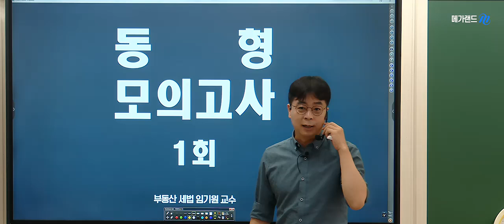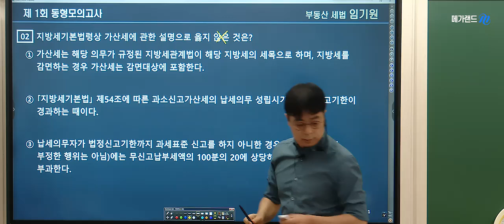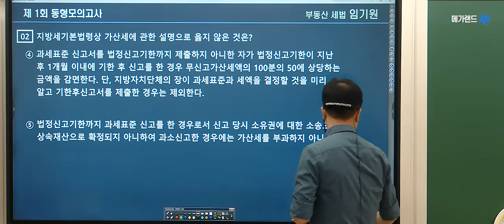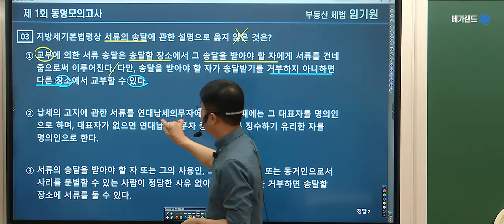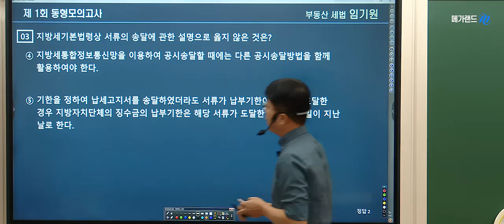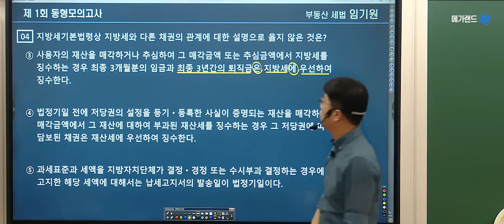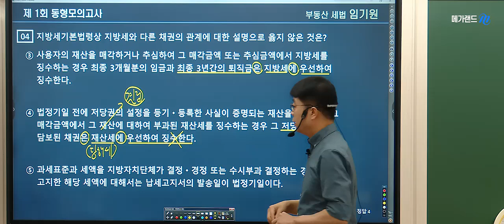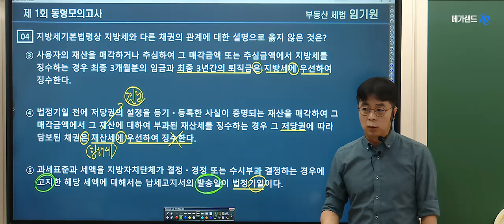[공인중개사학원 김포중앙] 🌈세법 탑티어 임기원 교수님의 [동형모의고사 1회차] - 실전에서 직면할 모든 상황을 미리 경험하라!🎀2024 마무리 특강 STEP3 동형모의고사!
💠명품공법 김희상교수의 [숫자정리 암기노트 특강]

💠합격을위한 마지막STEP! 임기원교수님 족집게100선 일정 보기

💠합격을위한 마지막STEP! 임기원교수님 마무리특강 보기